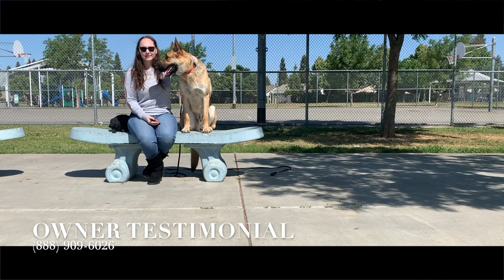German Shepherd "Charlie" | Aggression Case | Dog Trainers of Fresno